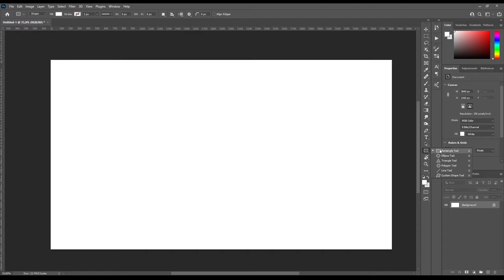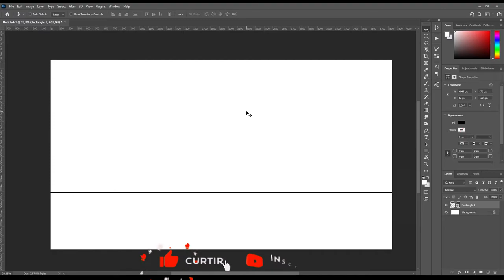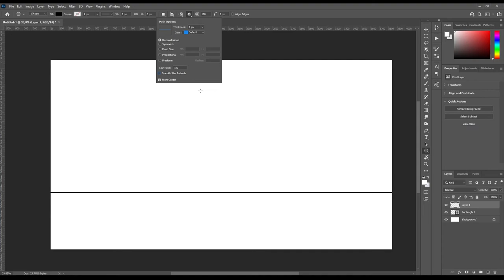Como criar LINHA DE PERSPECTIVA no Photoshop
Vamos aprender nesse vídeo como criar as famosas Linhas de Perspectivas no Photoshop, para criação de cenário e manipulações.